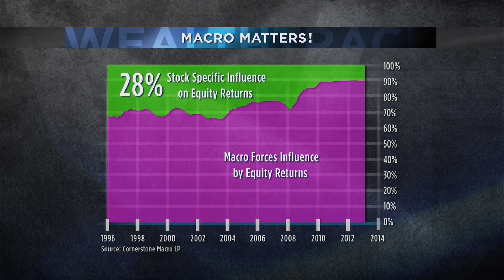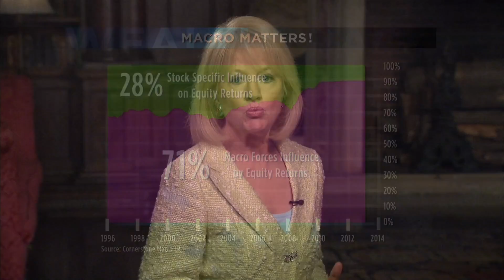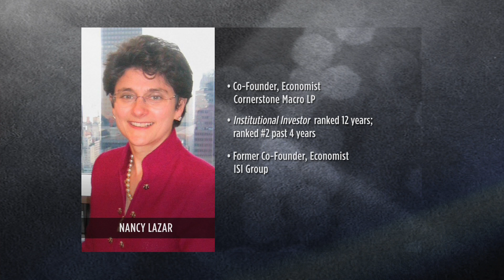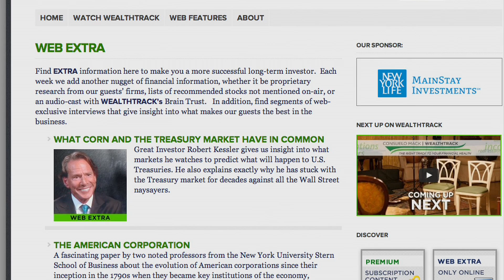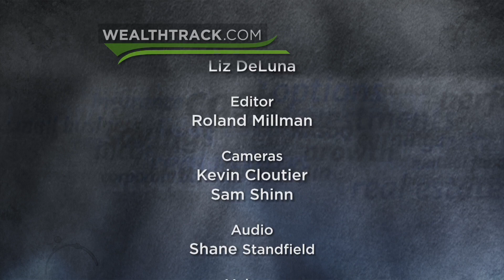NANCY LAZAR & FRANÇOIS TRAHAN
Even the most hard-core stock pickers on Wall Street watch out for big picture events that can move markets. But which macro events matter most? Fed "tapering"? The slowdown in China? The housing recovery? Two investment research stars will be exclusively on WEALTHTRACK this week: Nancy Lazar and François Trahan both left their previous firms to become founding partners in Cornerstone Macro, devoted solely to macro economics, policy and strategy. What they identify as the next emerging market will surprise you!
WEALTHTRACK #1012, September 13, 2013